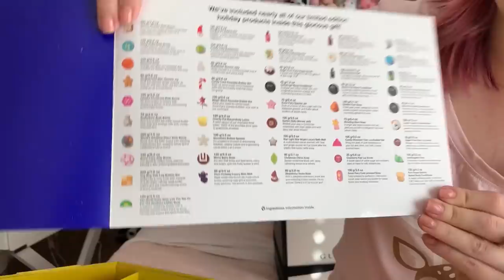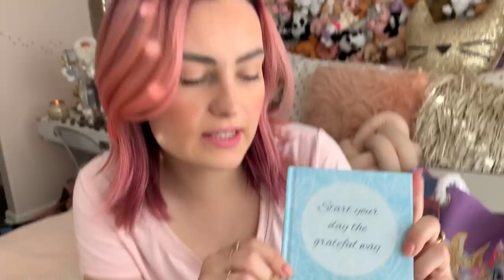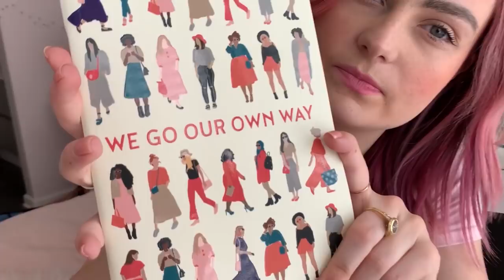What I Got For Christmas 2018! + HUGE GIVEAWAY!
This is what I got for Christmas this year! What did you get?

You must be over 18 or have your parents permission